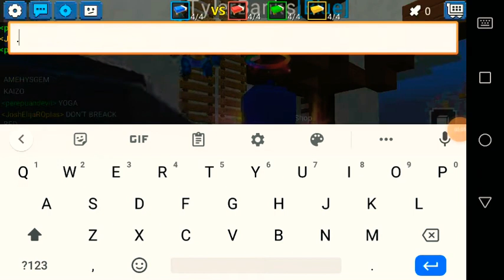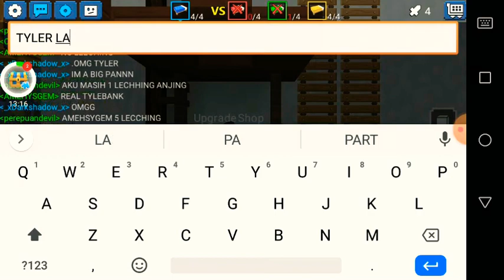I met Tyler banks